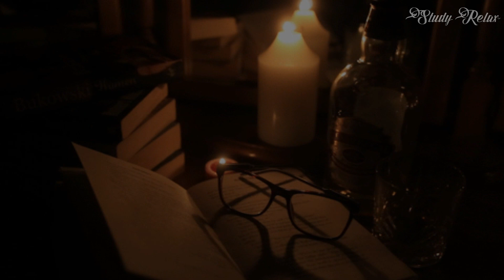François Couperin - La Princesse de Chabeuil (15e ordre, 3e livre, 1722). D’une légèreté modérée